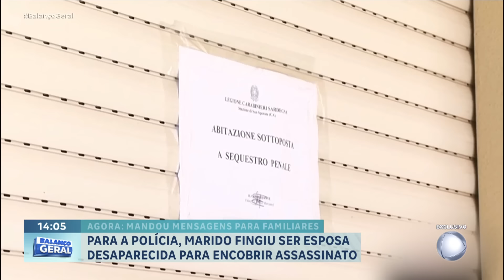Homem é preso suspeito de matar italiana e se passar por ela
A italiana Francesca, de 42 anos, saiu de casa e nunca mais retornou. O desaparecimento levou seu irmão a relatar o caso à polícia. Diversas teorias foram consideradas: suicídio ou afastamento voluntário. A polícia suspeitava do marido Igor após mensagens contraditórias serem enviadas do celular da mulher desaparecida. Igor foi preso sob acusação de homicídio e ocultação de cadáver, mesmo sem o corpo ter sido encontrado.